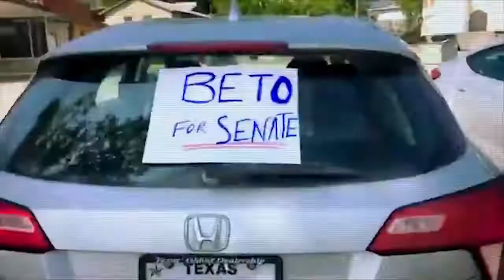Beto for senate campaign video